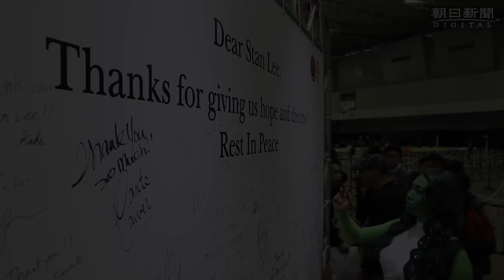東京コミコン２０１８開催 スタン・リー氏をしのぶ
ポップカルチャーイベント「東京コミックコンベンション（コミコン）」が１１月３０日、千葉市美浜区の幕張メッセで始まった。「コミコン」は米国で開かれている世界最大級の漫画や映画ファンの祭典。２日までの期間中に約５万人の来場を見込む。
　会場には、１１月１２日に死去したマーベル・コミックス（ニューヨーク）の編集者兼原作者のスタン・リー氏をしのぶモニュメントが飾られた。